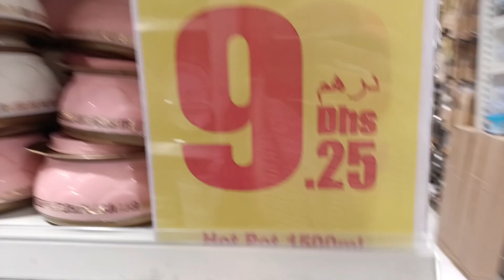സാധനങ്ങൾ വാങ്ങി ഇവിടെ നിന്ന് വാങ്ങി വിൽക്കൂ. നല്ല ലാഭം കിട്ടും 👍😍